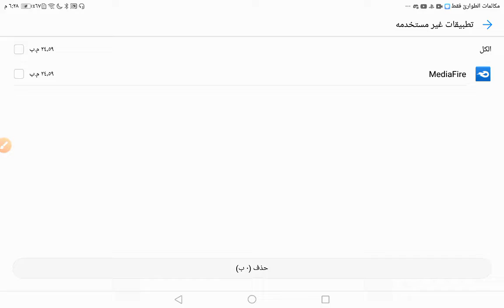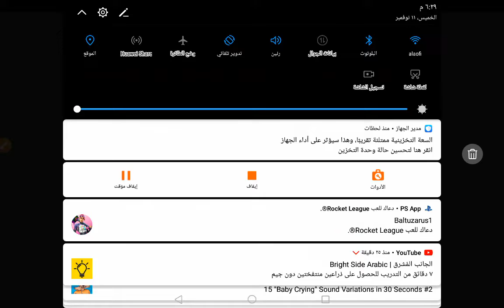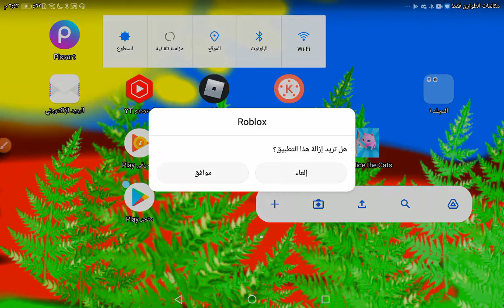١١ نوفمبر، ٢٠٢١